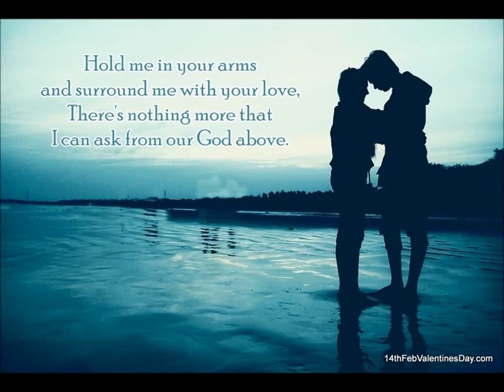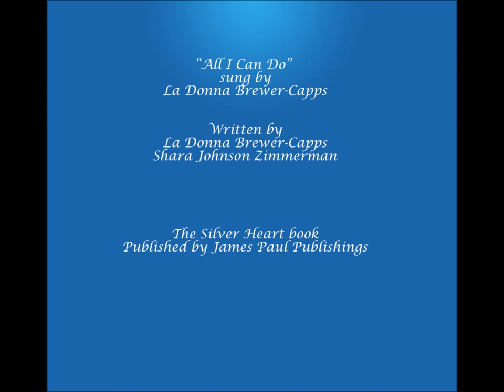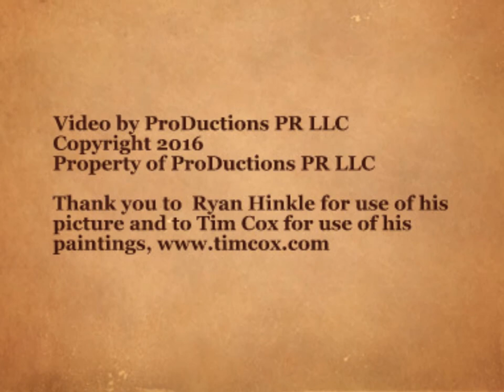All I Can Do - The Silver Heart book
"All I Can Do" was written by La Donna Brewer-Capps and Shara Johnson Zimmerman.  The song is performed by La Donna Brewer-Capps on this video.  The Silver Heart is a book about a young girl who falls in love with a musician and then fears she will lose him when she moves to Texas for a job at the American Quarter Horse Association.  He gives her a silver heart necklace and that necklace travels with her in the story.  Will he follow her and will they live forever after as she had dreamed?  The Silver Heart necklace on the book cover is from Montana Silversmiths and is for sale on their for more information on The Silver Heart book and for the links to purchase the paperback and eBook online. Published by James Paul Publishing Books.